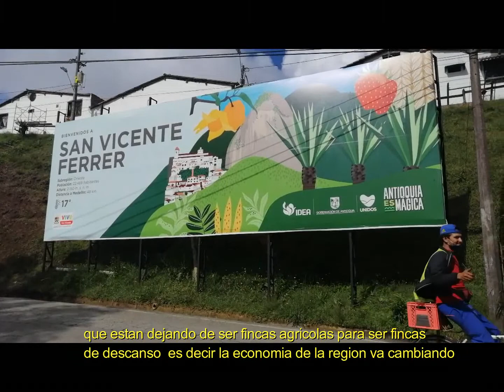RECORRIENDO Antioquia en BIci Medellin San Vicente de Ferrer